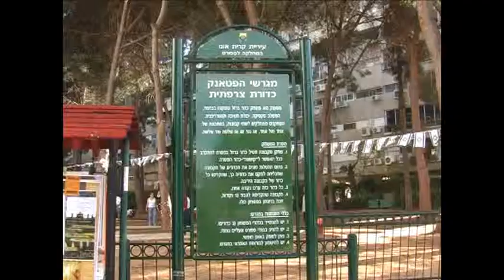מגרשי הפטאנק כדורת צרפתית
כתבה על מגרשי הפטאנק בקריית אונו